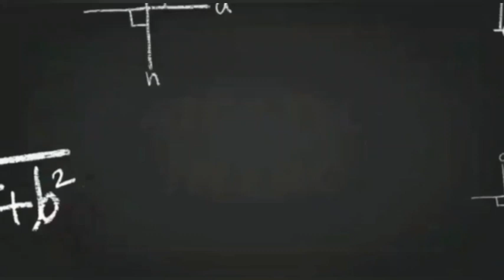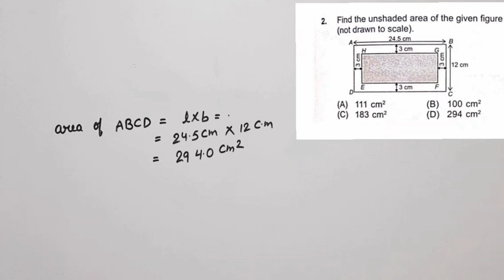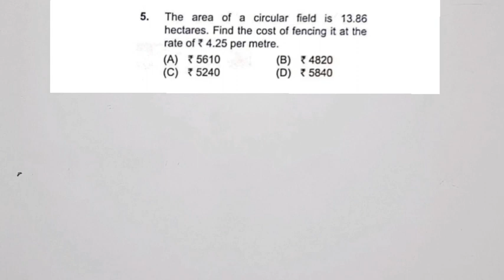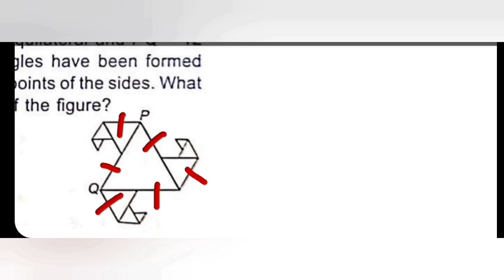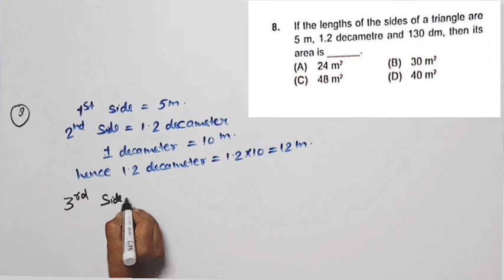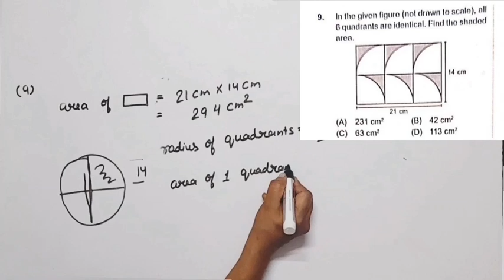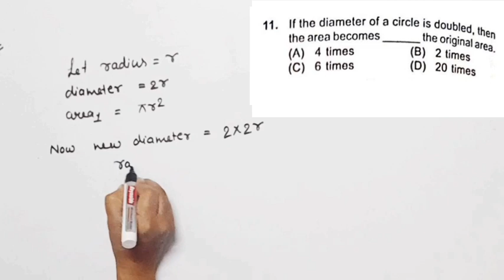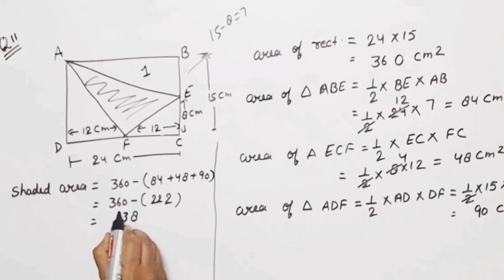Class 7 IMO | Chapter 11 : Part 1 | Perimeter and Area | Maths Olympiad for class 7 | Q. no. 1 to 13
class 7 IMO workbook
class7 Perimeters and area
Lines and angles  for class 7